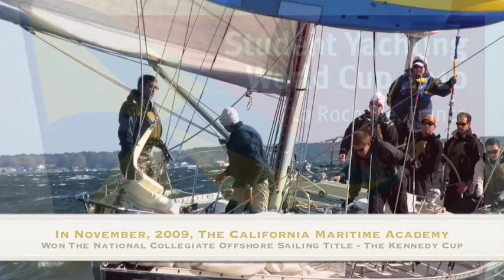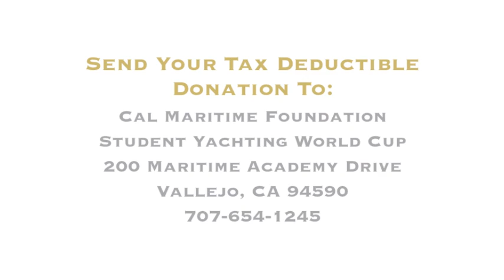Cal Maritime Team USA for 2010 Student Yachting World Cup in France 1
With its victory in the 2009 Kennedy Cup Collegiate Sailing Championships at Annapolis, MD, The California Maritime Academy won the right to represent the US in the 2010 Student Yachting World Cup competition. This annual French-sponsored international regatta will be held this year at La Rochelle on the French Atlantic Coast from October 24-29.